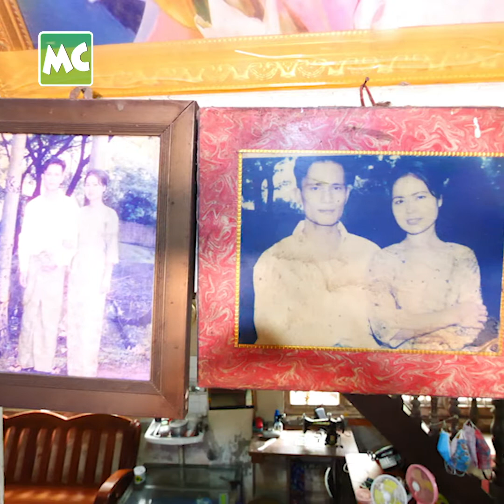လက်ထပ်စာချုပ် မရှိတဲ့ စိန်ပန်းသီး တို့ မောင်နှံ အိမ်ထောင်ရေး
“တရား ဥပဒေအရ လက်မှတ် မထိုးထားပေမယ့် တစ်ယောက်နဲ့ တစ်ယောက် ယုံကြည်ပြီး နေလာခဲ့တာ အိမ်ထောင်သက် (၁၈) နှစ် ရှိနေပါပြီ။ အချစ်တစ်ခုတည်း နဲ့ ဇနီးကို ရအောင် ယူထားပေမယ့် အချိန် ကြာလာတော့လည်း အားကိုးမှု နဲ့ ရှေ့ဆက်နေကြတယ်” လို့ ပြောလာတဲ့ လူရွှင်တော်/ သရုပ်ဆောင် စိန်ပန်းသီး ၊ မရှိုင်းငယ် တို့ ဇနီးမောင်နှံ နှင့် ခဏတာ။

Myanmar Celebrity TV Update: Comedian Sein Pann Thee and his wife talk about their marriage life.